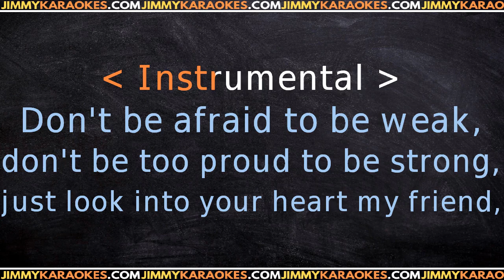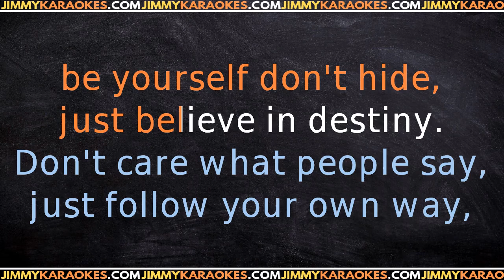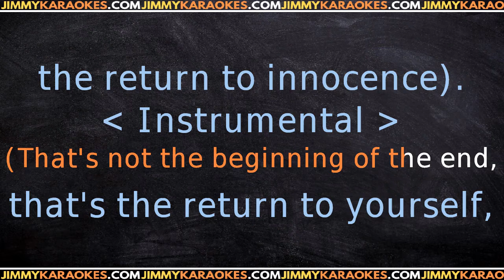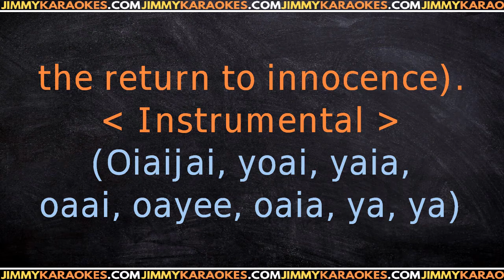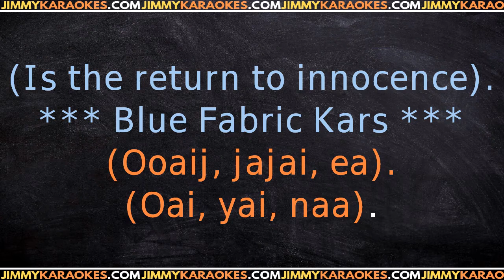Enigma Return To Innocence KARAOKE VERSION